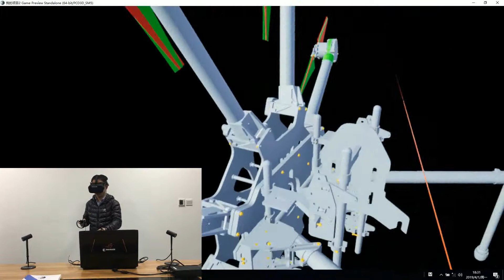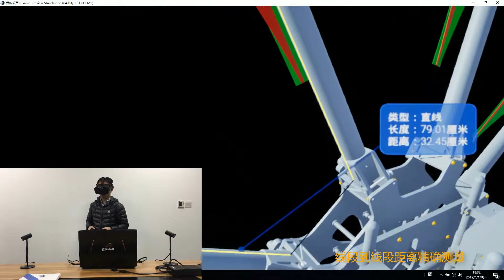Accurate measurement in VR environment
Accurate virtual measurement using Oculus Rift (HTC Vive works as well)